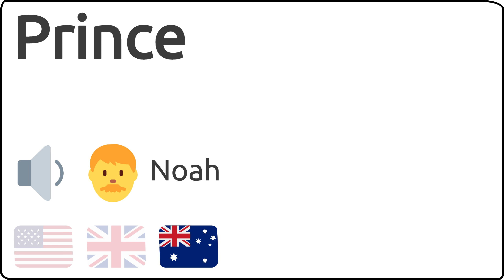Como se pronuncia Prince en ingles 🇺🇸 🇬🇧 🇦🇺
Como se dice Prince en ingles?
How to pronunce Prince in english?